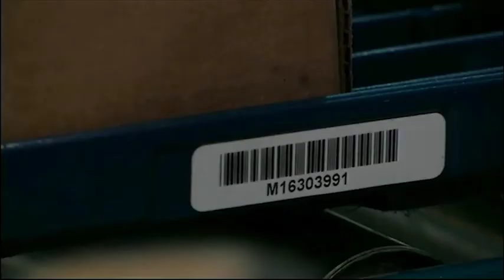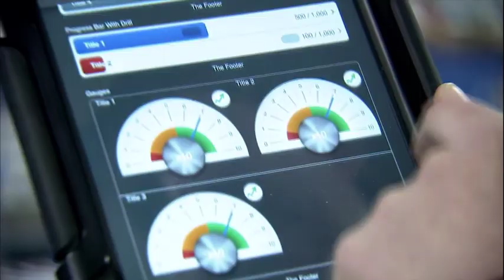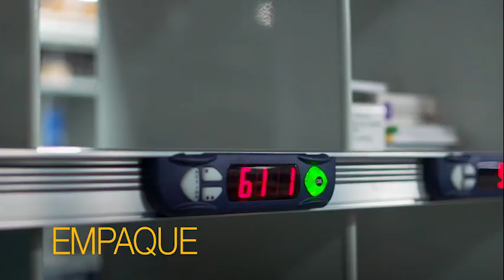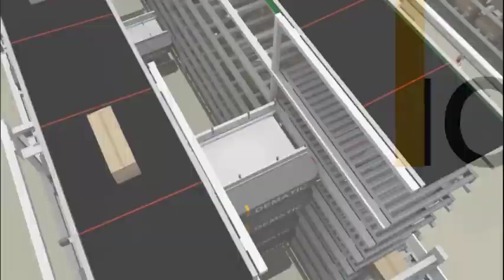Optimizamos su cadena de suministro